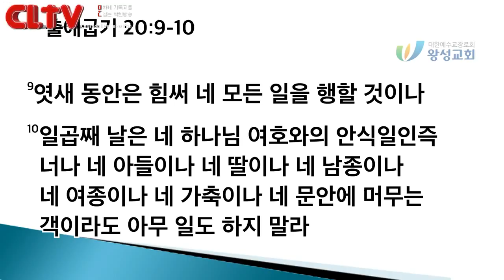CLTV파워메시지_크리스찬아이덴티티 (5회)_'주일성수' 왕성교회(길요나 목사)